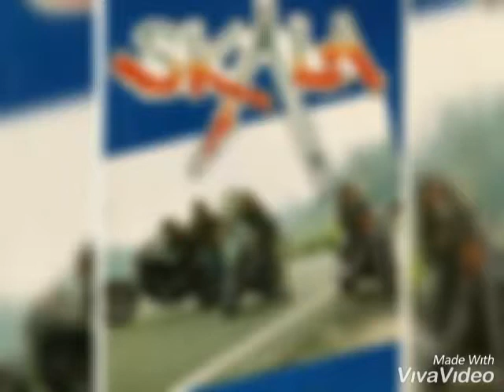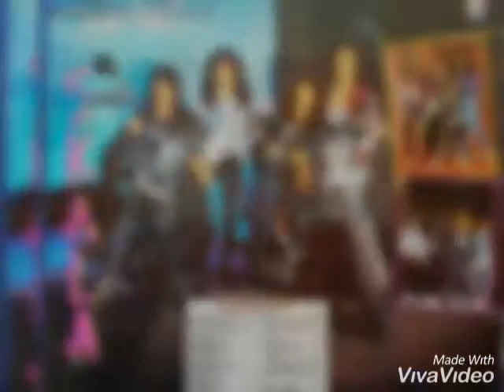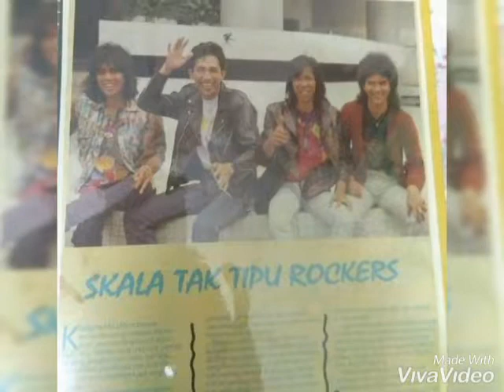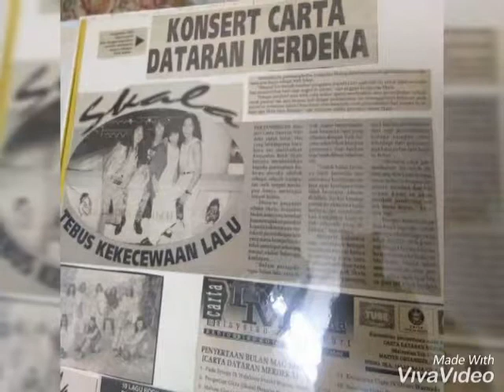Skala - Digenggam Sepi = Original Audio